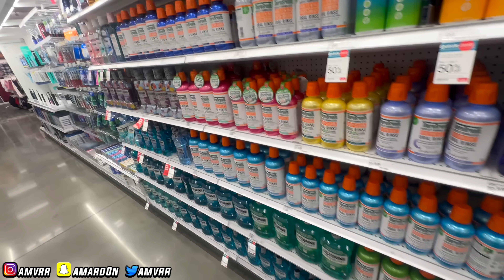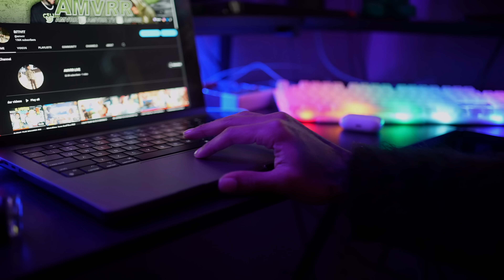REPLACING LOADED GATORADE WITH MOUTHWASH…